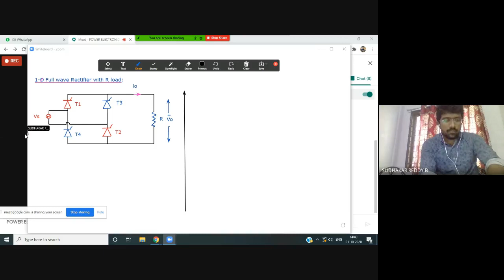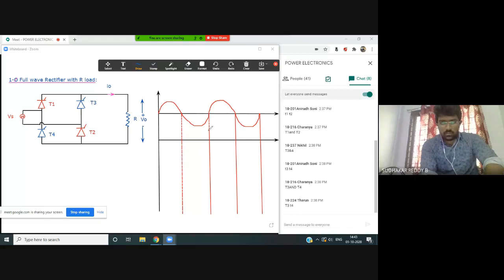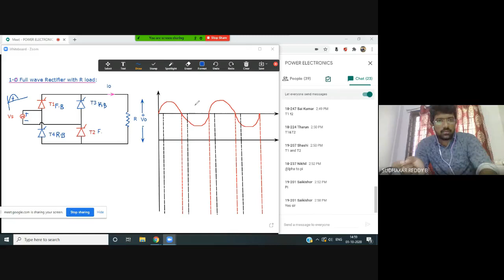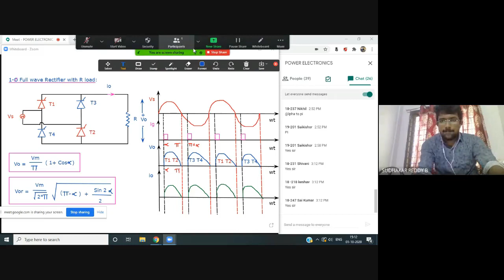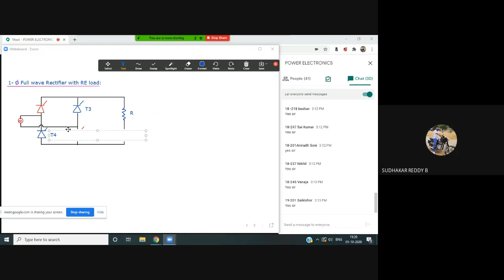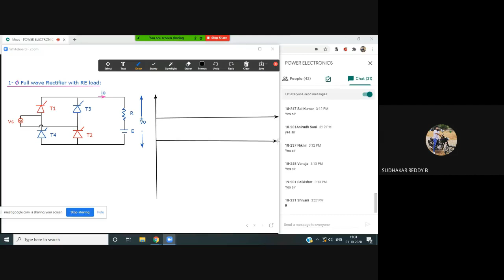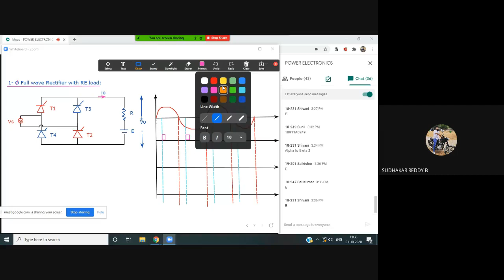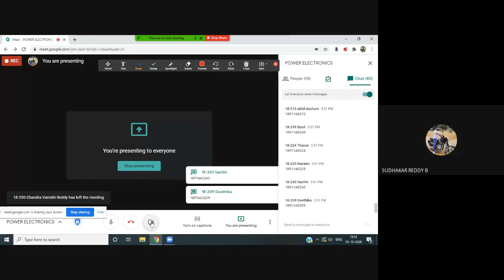POWER ELECTRONICS-1-Ø FULL WAVE RECTIFIER WITH R AND RE LOAD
Operation, wave forms and avg, rms values calculation for 1-ø full wave bridge rectifier with R and RE load